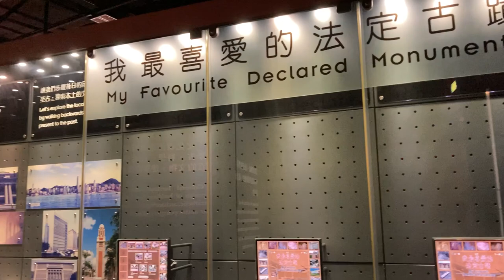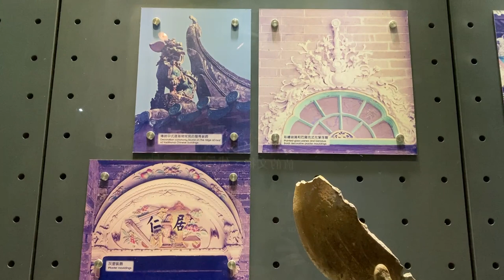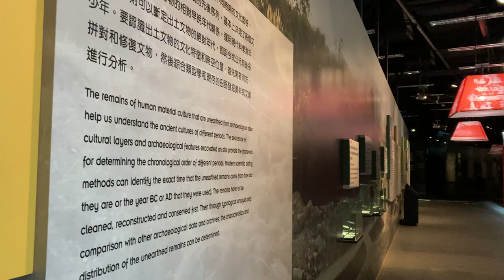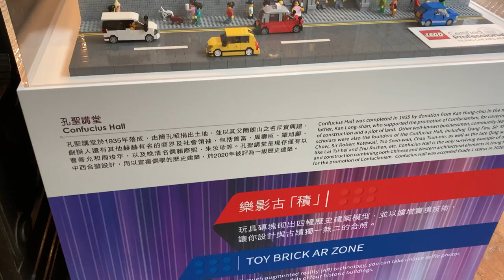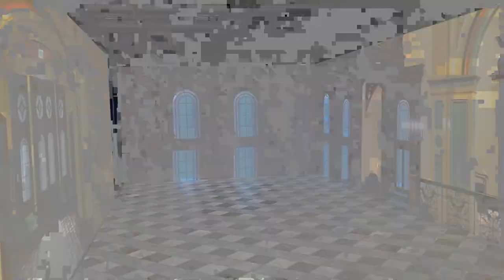Hong Kong Heritage Discovery Centre 香港文物探知館｜Antiquities and Monuments Office古物古蹟辦事處｜Kowloon Park九龍公園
Hong Kong Heritage Discovery Centre 香港文物探知館｜Antiquities and Monuments Office古物古蹟辦事處｜Kowloon Park, Hong Kong 香港九龍公園
Recorded May 22, 2023 by Adam Ensign

Permissions
To request permission to use Apropos Asia or Adam Ensign's materials, please contact the channel by email.